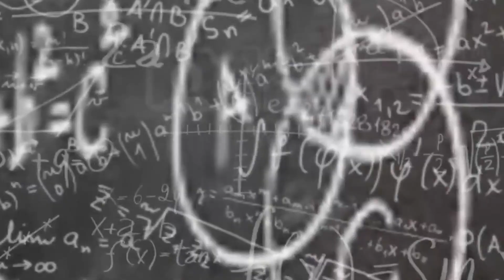¿Conocemos realmente a nuestras parejas o padres? Ponemos a prueba a la gente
Pasamos mucho tiempo con nuestras parejas, con nuestros padres y con nuestros amigos, pero realmente... ¿cuánto les conocemos? ¿Sabemos si nuestra pareja tiene alergias? ¿Y cuál es la edad de nuestros padres? Algunos no lo tienen muy claro todavía.